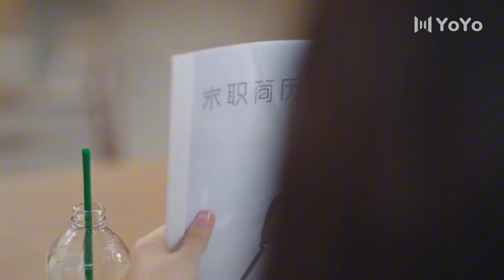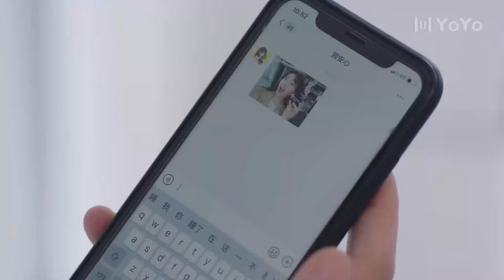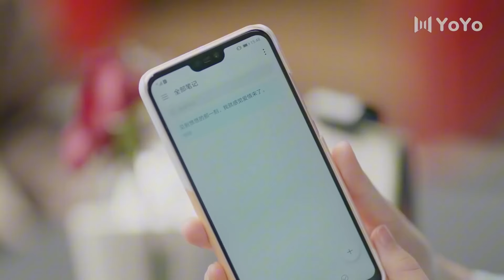【总裁甜宠】💖一不小心邂逅爱10｜小白兔赵露思遇上大灰狼总裁，在劫难逃，邂逅高甜恋爱｜赵露思、刘特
剧名：一不小心邂逅爱（又名一不小心捡到爱）
类型：爱情、偶像、甜宠、喜剧
主演：赵露思、刘特、周峻纬、漆培鑫
主要剧情：快递小妹顾安心意外撞倒在集团继承权中遭遇事故的总裁凌越，而隐瞒身份假装失忆的凌越要求顾安心赔偿，顾安心因生活拮据无力偿债，被迫将凌越“捡”回家治疗，两个性格迥异、身份差异巨大的男女在同居生活中碰撞出各种火花，“冤大头”女主被“碰瓷”，高冷男主萌态百出，一段清甜气息的故事就此展开。